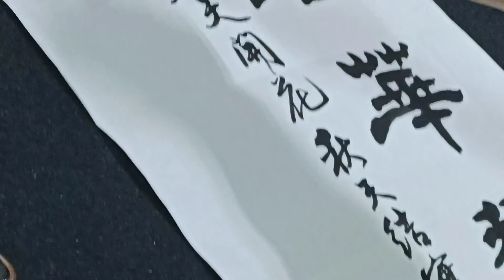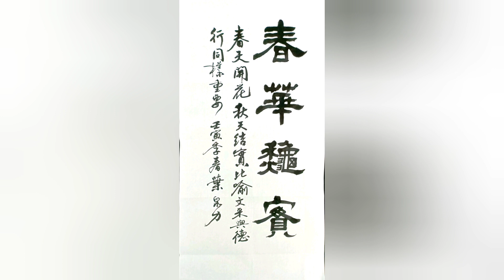「春華秋實」書法家 葉泉力 書寫